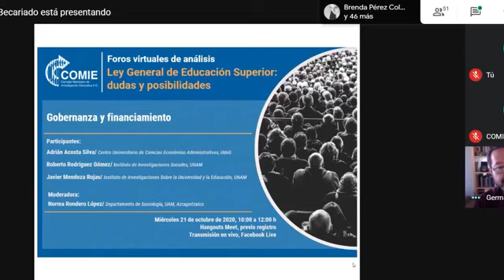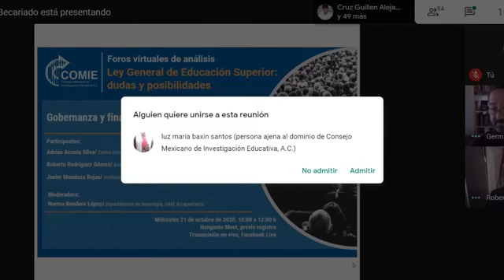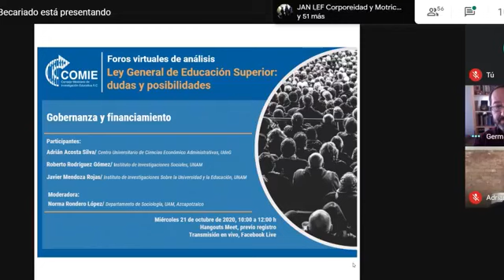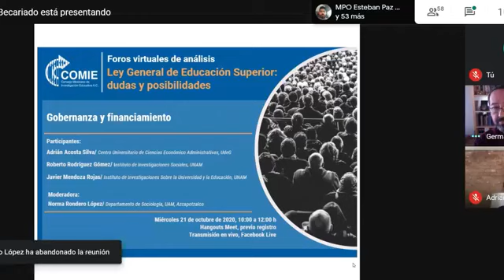Foro virtual de análisis: Gobernanza y financiamiento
Foros virtuales de análisis sobre la Ley General de Educación Superior: Gobernanza y financiamiento

Participantes:
Adrián Acosta Silva/ Centro Universitario de Ciencias Económico Administrativas, Universidad de Guadalajara
Roberto Rodríguez Gómez/ Instituto de Investigaciones Sociales, Universidad Nacional Autónoma de México
Javier Mendoza Rojas/ Instituto de Investigaciones Sobre la Universidad y la Educación, Universidad Nacional Autónoma de México

Moderadora:
Norma Rondero López/ Departamento de Sociología, Universidad Autónoma Metropolitana, Azcapotzalco